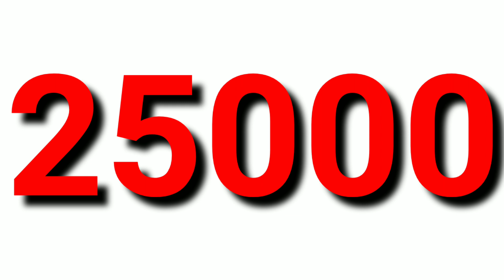यह फार्म भरते ही लड़कियों को मिलेंगे पूरे 25,000 सीधा बैंक खाते में